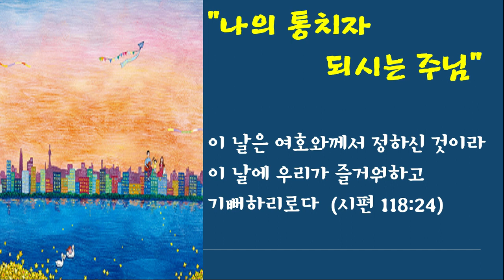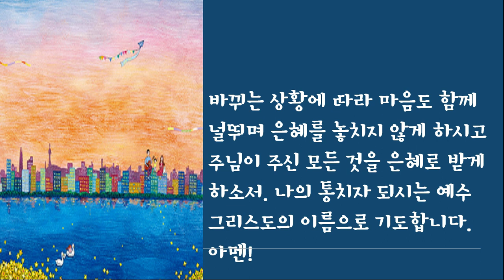아침의 기도 #3-1